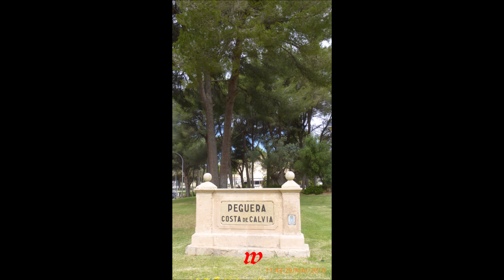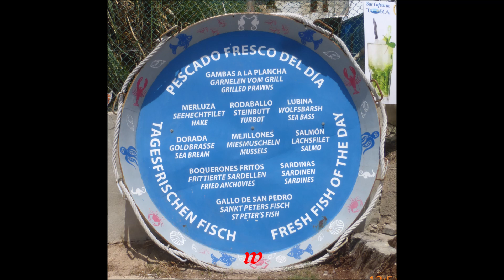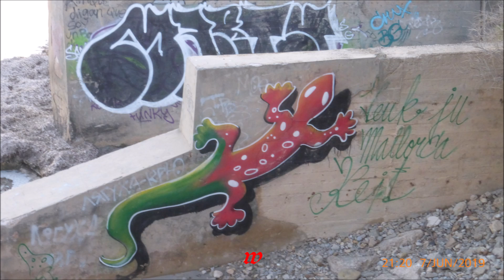Mallorca * Paguera * 10. Teil * 18.05 - 08.06.019